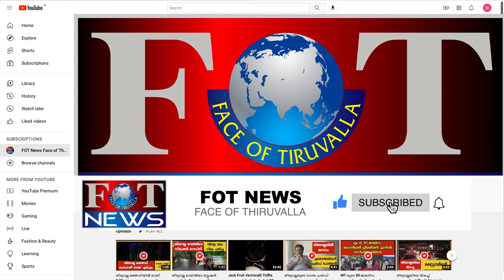സംസ്ഥാനത്ത് വീണ്ടും അതി തീവ്രമഴ - തിരുവല്ലയിലെ താഴ്ന്ന പ്രദേശങ്ങളിൽ വെള്ളം കയറി